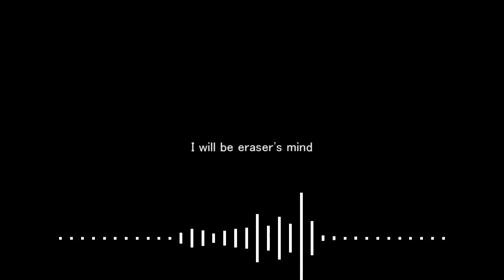【 SynthesizerV カバー 】Palette - Remind (Powerless Rearrange)【 小春六花 AI 】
happy free chocolates day!! i didnt have anything planned big for this day (or with kaito) so have this cover i made in a day. woohoo OTZ
song - ゆよゆっぺ
ust - HaruVampire
tuning - me
mixing - me
pv - Karin's Channel